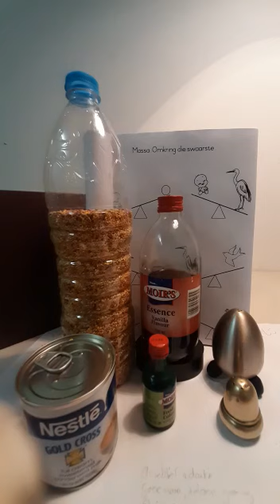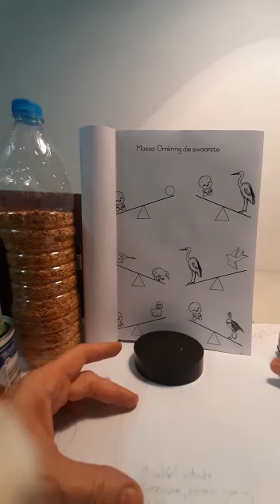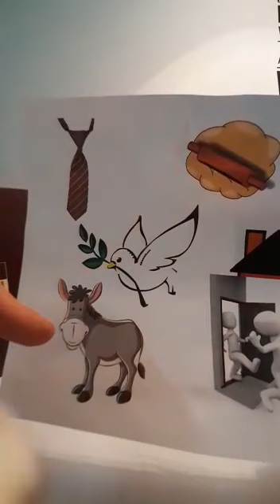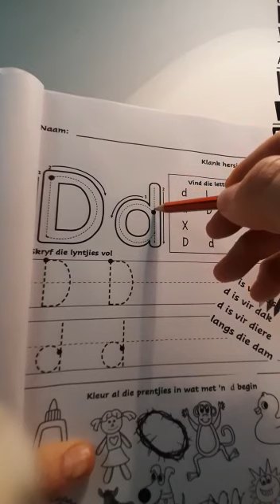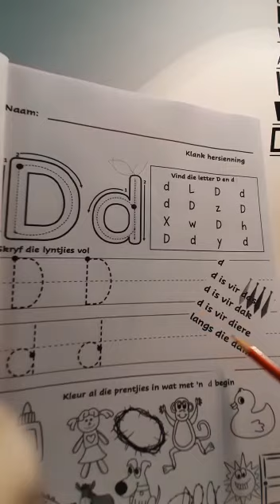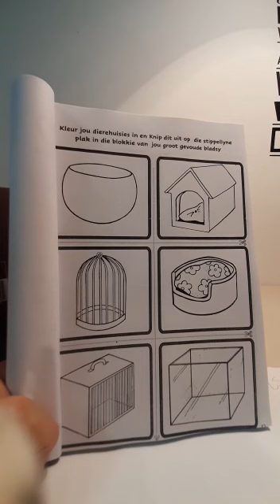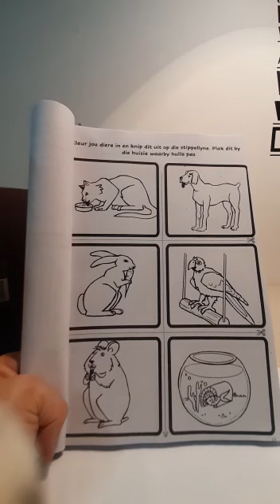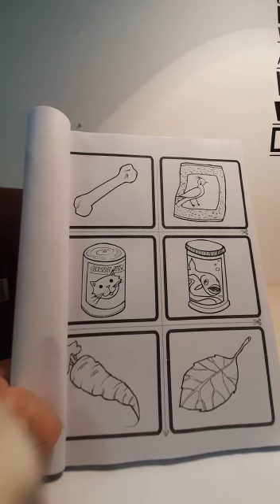🐝 Bytjies D11 - C: Boekiewerk - lig & swaar, d-klank & Troeteldiere 🐩🐇🐕🐈